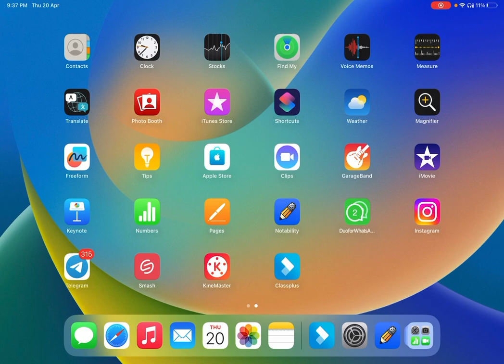अन्नरक्षा विधि अध्याय [Part-1] || Protection of Food 🌾 || अष्टाङ्गहृदयम् || Chapter - 7